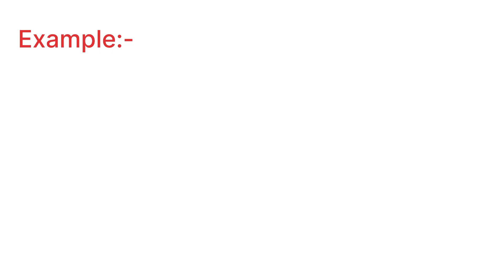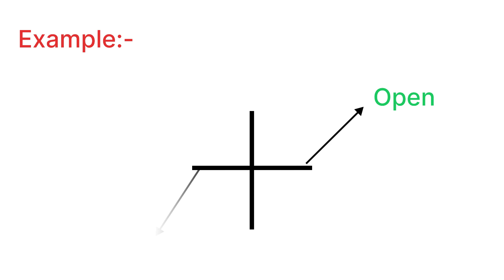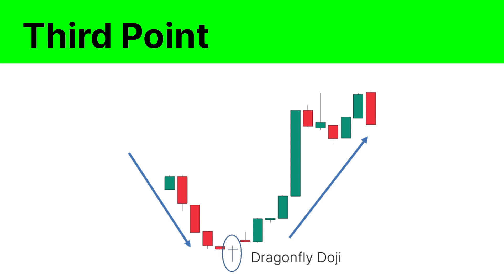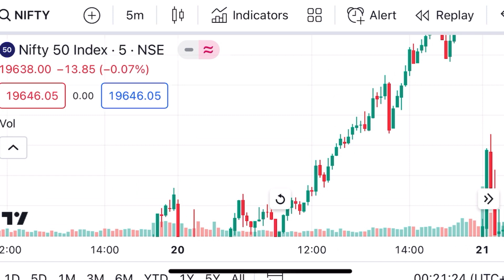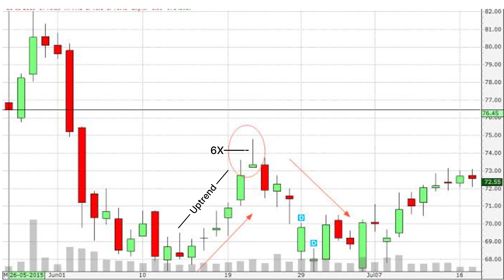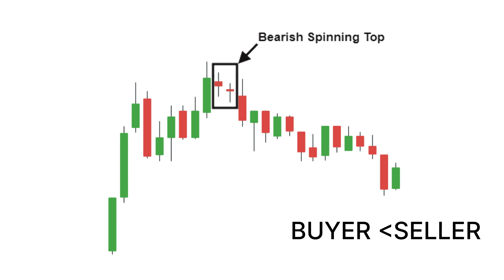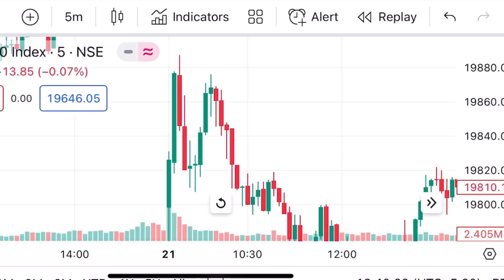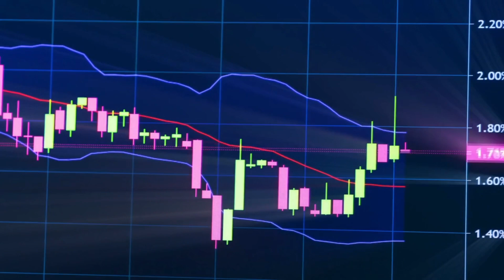CANDLESTICK Analysis Part - 2 | For Beginner's | In Hindi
Quries Solved !!
* What Is Candle Stick Pattern??
* How To Identify Candlestick Patern??

Must Watch -

"Finance Key" - (The Key Of Your Sucess)
Help You To Develop Financial Knowledge, That's Help You To Achive Financial Freedom in Your Life.